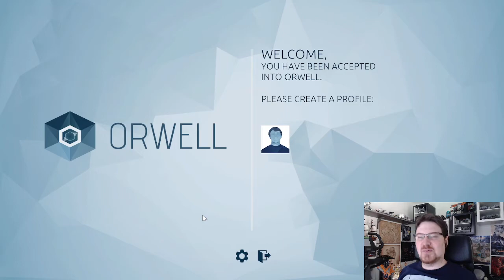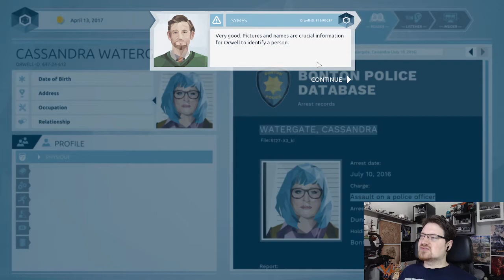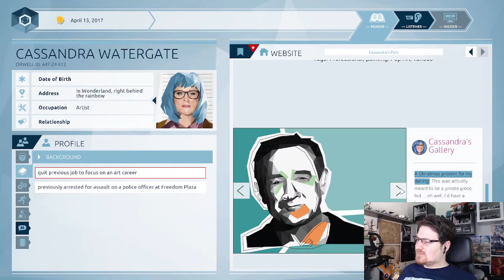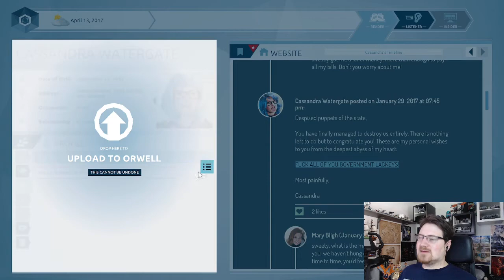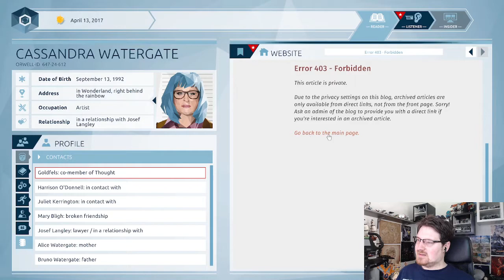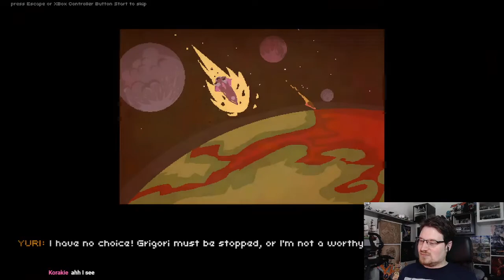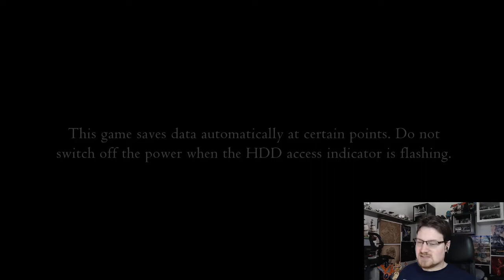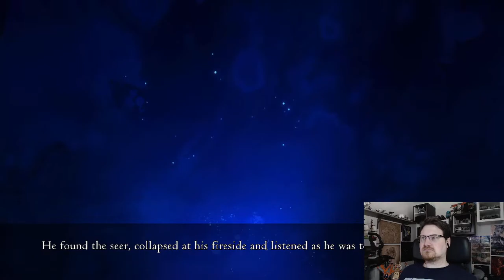Something Sunday #32 Orwell - Out There Somewhere - Outer Wilds - Outland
00:00 Start
05:16 Orwell
46:13 Out There Somewhere
1:18:23 The Outer Wilds
1:59:37